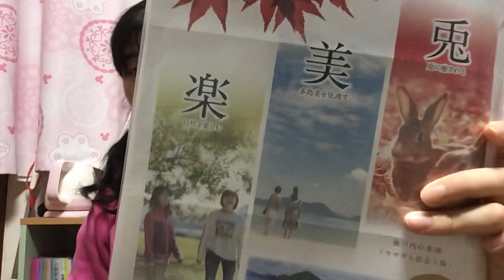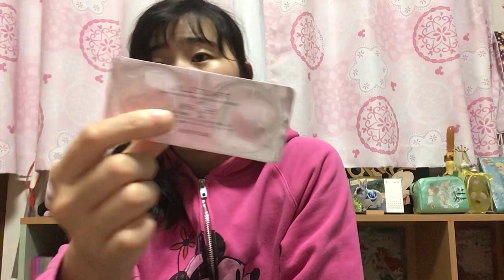【パッキング】広島、尾道、大久野島で猫と兎に癒される旅の荷造りをする動画【二泊三日】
旅行前にいろいろ準備するのが最高に好き